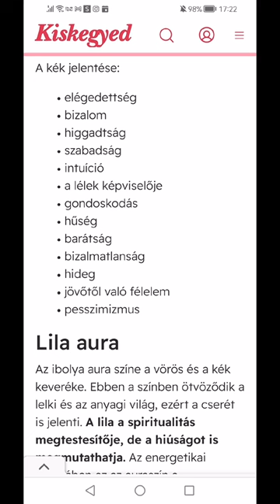Do You see my Aura? ❤️ Látjátok az aurámat?